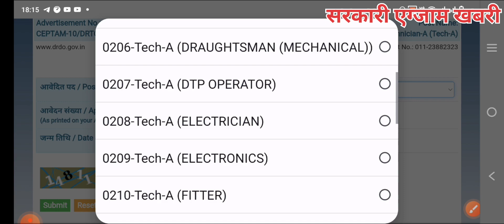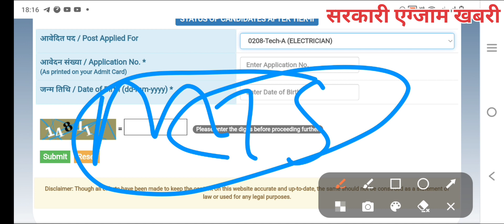DRDO Tech 'A' Result🥳||Technician A Result जारी||Step by Step Check करे अभी✅️👆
DRDO Tech 'A' Result🥳||Technician A Result जारी||Step by Step Check करे अभी✅️👆drdo_new_update

Cover Topic:
drdo tech a result 2023,
drdo tech a result,
drdo technician a result 2023,
drdo technician a result,
drdo result 2023,
drdo result,
drdo tech a final result kab aayega,
drdo tech a cut off 2023,
drdo technician result 2023,
drdo ceptam 10 technician a result 2023,
drdo technician a result out,
drdo tech a final cut off 2023,
drdo ceptam 10 tech a result,
drdo tech a final result,
drdo ceptam 10 result,
drdo tech a final result 2023,
drdo tech a final result declare